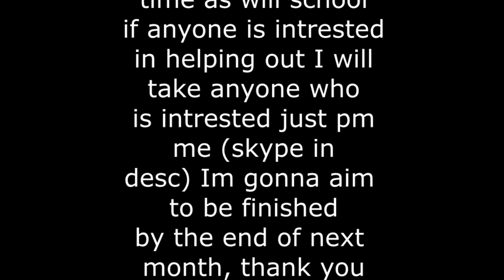Preview on Psycho Killer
Skype: ParkieL Edits